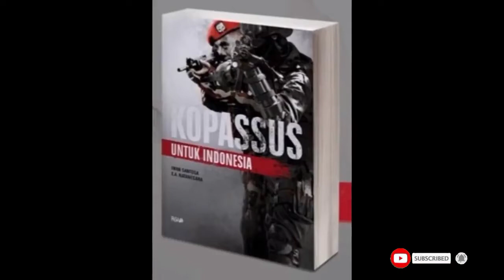INTEL KOPASSUS DITEMPELENG ANGGOTA TNI DAN DIMINTAI JATAH, KISAH PENYUSUPAN MENEGANGKAN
INTEL KOPASSUS DITEMPELENG ANGGOTA TNI, KISAH PENYUSUPAN MENEGANGKAN

Saat itu, seorang prajurit Kopassus, sebut saja Sersan Badri, mendapat tugas penyusupan ke lingkaran utama GAM dan mendapat misi mengintai bagaimana kelanjutannya mari kita simak
tonton vidionya sampai selesai ya

vidio ini dibuat tanpa maksut menyinggung pihak manapun dengan tujuan sebagai media hiburan dan pembelajaran disusun dengan teknik editing cut and flip editing dengan narasi suara dan komentar dari pengisi suara kami, semoga bermanfaat salam pena udya